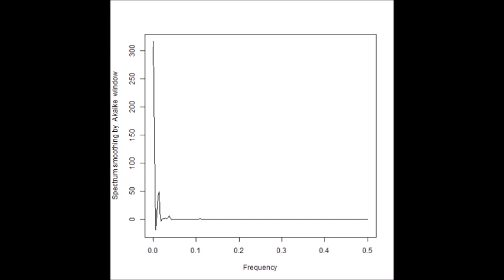‹統計的な考え方›を利用した「超音波技術（R言語）」 ultrasonic-labo